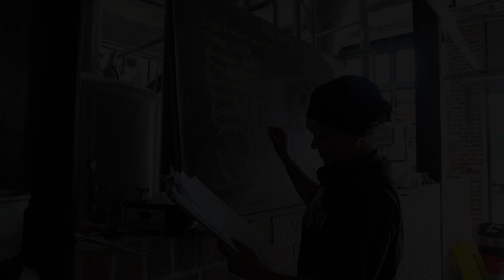MCK History: Volunteer Hayley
MCK started as Mother Soup, in 2020 and is a  COVID-19 success story.
This, to show the history of MCK as we build to the launch of the new factory.

Video by: Zeke du Plesis